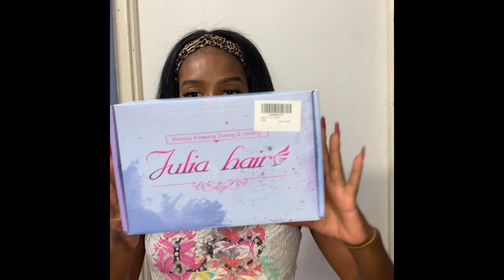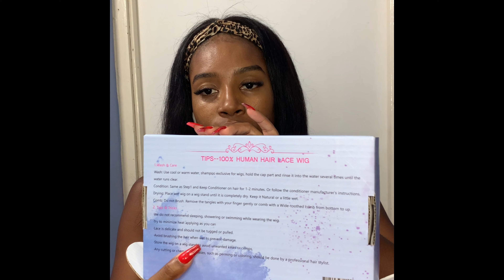She is perfect! *Very* Easy to Install body wave 13x5 T- Part Wig! | Ft. |Julia Hair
Today I will be installing a 13x5 T - part body wave lace wig A hair company name Julia  Hair contact me to do a hair review for them knowing how I love beauty and hair I accepted full description and link to the store is below⬇️

PLEASE watch to the end don't for to subscribe  , turn your notifications button on to know when I upload , like 👍🏽 this video comment below about the hair, makeup good vibes 😎 only.

Julia hair Amazon fast shipping:juliahairamazon
★Same wig in video 13x5 wigs

Customers recommend styles:
★10A body wave headband wigs
★Highlight ombre headband straight wigs
★10A water wave headband wigs
★10A highlight straight lace closure wigs
★10A HD Lace Clousre human hair wigs
★10A Bob Headband Wig
★Two in one Headband Wig with bangs

10A peruvian straight hair
How to contact julia hair?

Julia 10A Lace Front Wigs Body Wave Human Hair Wig for Black Women 13x5 T Part Lace Wig Malaysian Virgin Hair Wigs Pre Plucked with Baby Hair 180% Density 14inch

📣Website to place your orders or Dm my business Instagram.🔗

Intro music